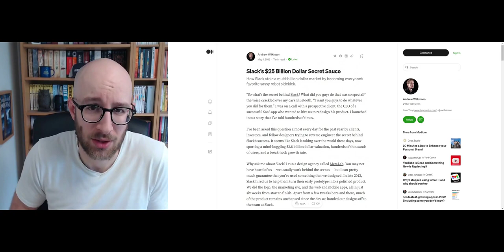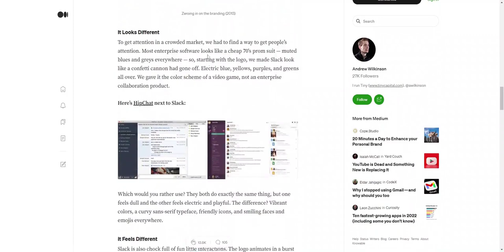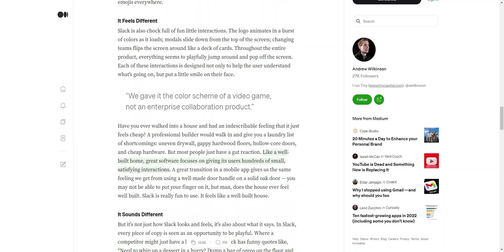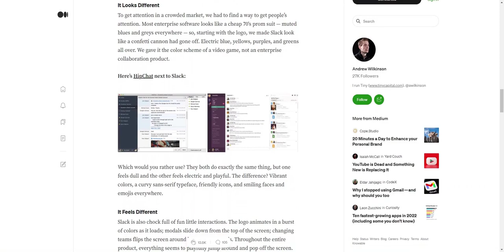Blog Roast #8 | Slack’s $25 Billion Dollar Secret Sauce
What the heck is Blog Roast?
~5-minute teardowns of the best content marketing on the web.

Who the heck are you?
I'm Ryan Law, VP of Content at the content marketing agency Animalz, and a big ol' content marketing nerd.

Where the heck can I follow you?

Can you roast my post?
I like the enthusiasm! Yes - share a link here and I'll consider it for inclusion

Can you teach me to write this stuff?
I can! Check out my course, How to Write Thought Leadership Content